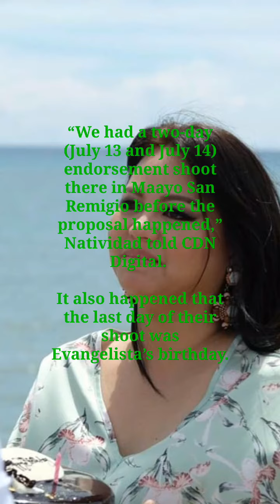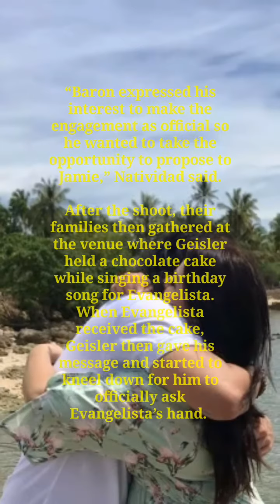BARON GEISLER / IKAKASAL NA /ALYAS BUNGO GABI GABI KINAIINISAN